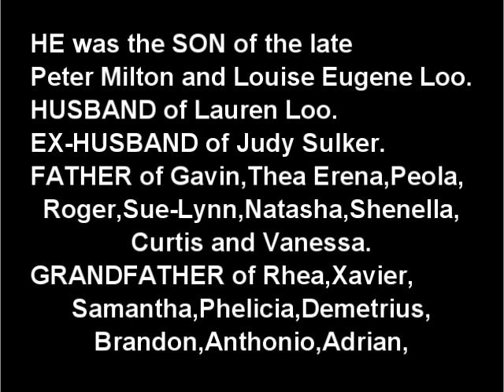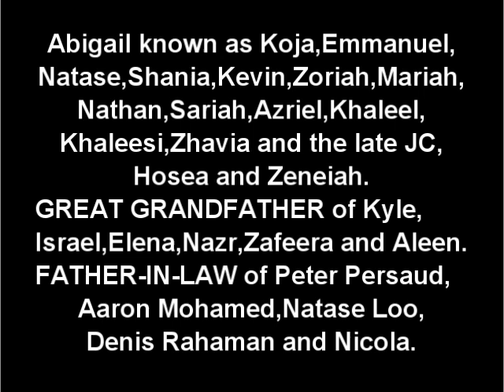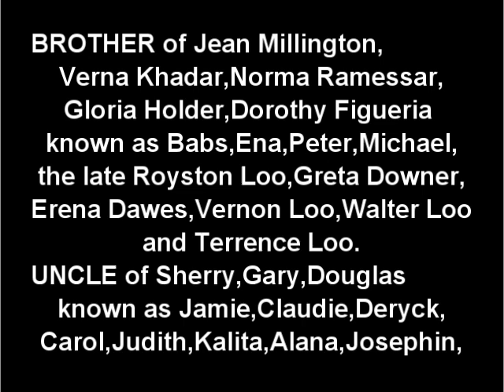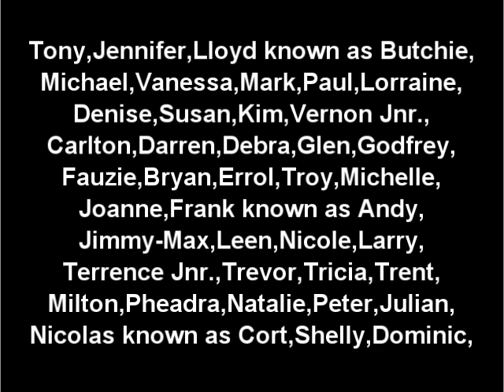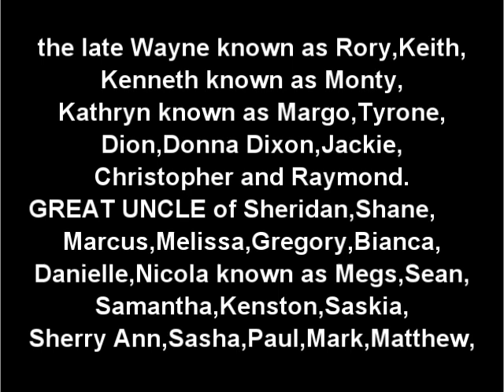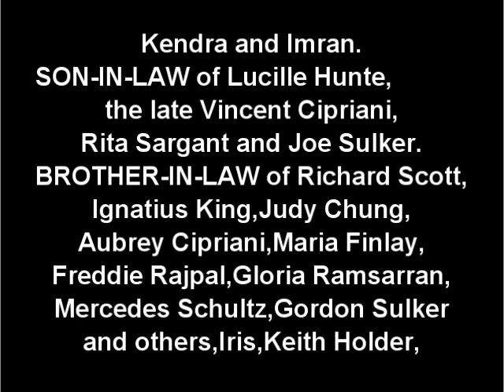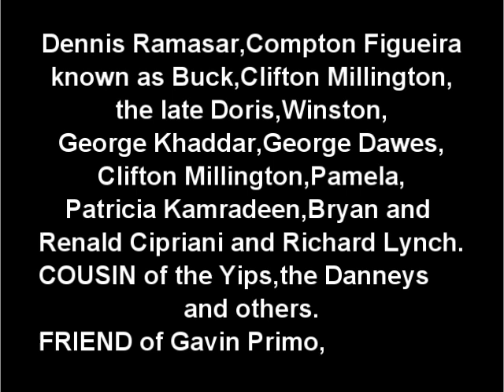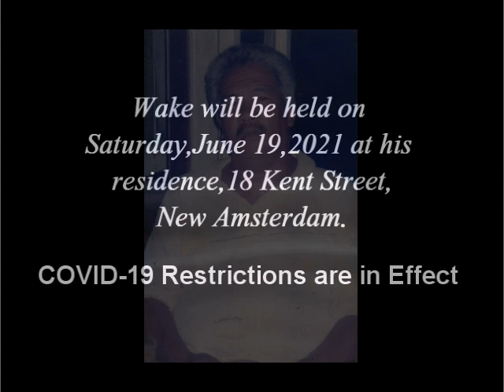Death Announcement - Carlton Eustace Loo